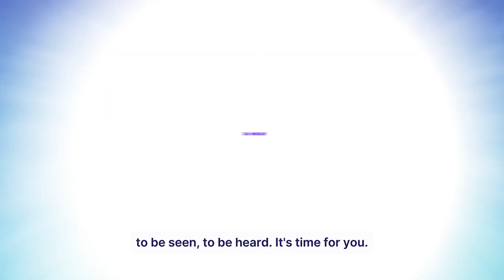Celebrating Diversity at React Universe Conf ⚛️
Together, we foster an environment where everyone can feel valued and empowered 🌟